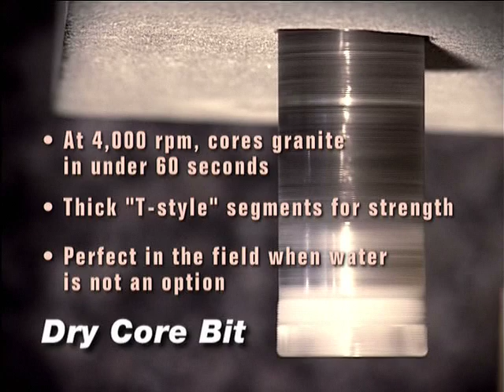Cyclone Dry Core Bit by Diamax Industries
Diamax Industries introduces the fastest coring dry core drill bit in the industry.   Drill more holes, fast, cleaner and lasting longer than the competition.

At 4,000 rpm, cores granite in under 60 seconds
Thick "T-Style" segments for strength
Perfect in the field when water is not an option